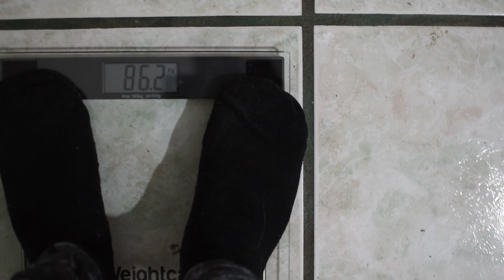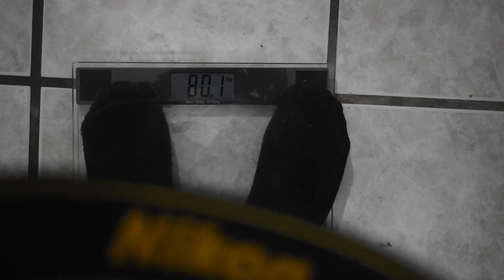Como ELIMINE la GRASA de la CINTURA en 30 Dias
Hola amigos.
Estoy cumpliendo un mes de que comenzó esta idea de cuidarme y hacer algo por mi salud en el transcurso de este tiempo he logrado perder poco mas de 6 kg. Estoy muy contento =)
Aquí te dejo un poco de este proceso.
Gracias por acompañarme en esta aventura.
Tu puedes!! :D